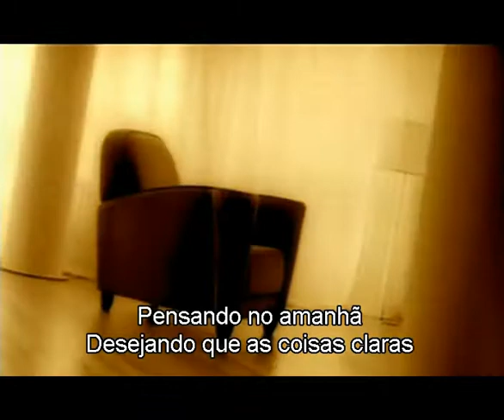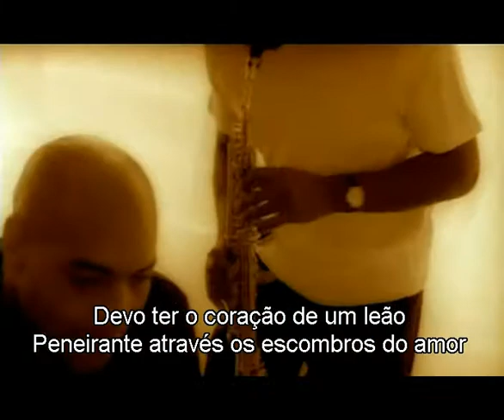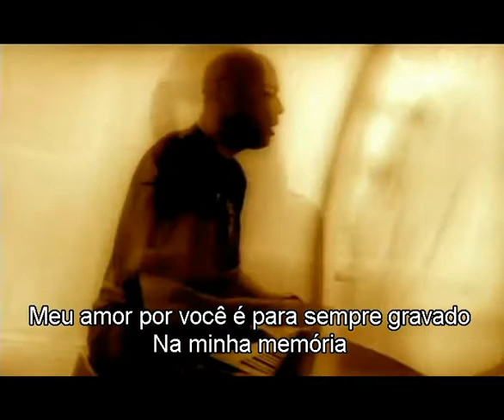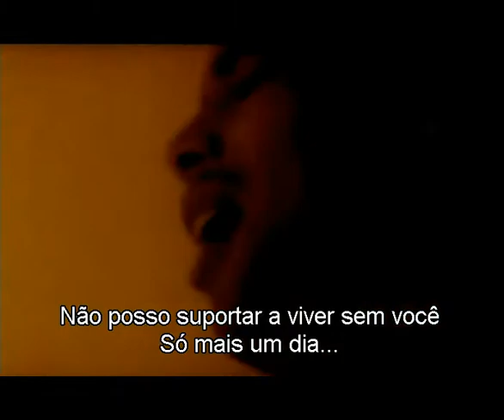Buckshot Lefonque - Another Day (Carta português)